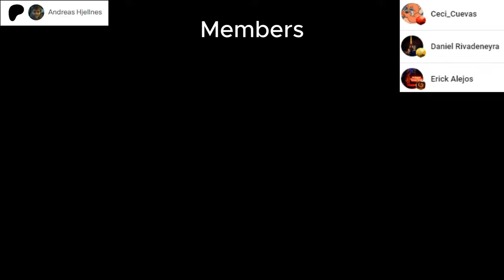Masterpiece!!! Pianist reacts to THE PROMISED CONSORT from Elden Ring Shadow of the Erdtree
Welcome/Bienvenidos to my channel, in this video we will react to The Promised Consort from Elden Ring Shadow of the Erdtree
Released: 2024
Composers: Shoi Miyazawa